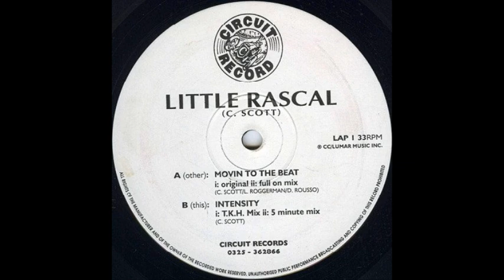Little Rascal Movin To The Beat Remix